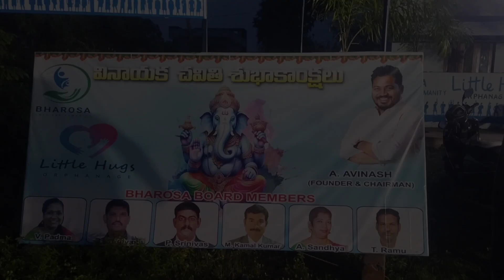BAROSA LITTLE HAGS || VEMPADA WELFARE SOCIETY || OSG FOUNDATION || PLZ WATCH SUBSCRIBE|| RING BELL 🔔